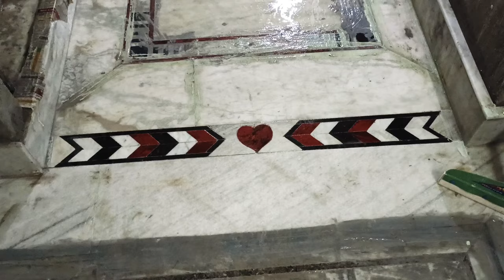marble...flooring ...door ..mat... love ♥️design. .. Rajesh........